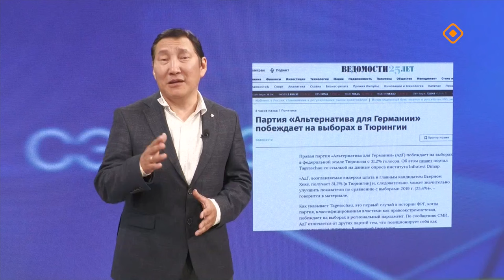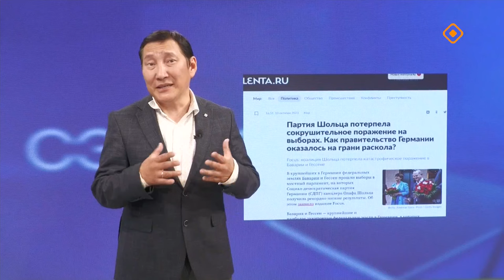«Сэмсэ тыл»: Федеративнай Германияҕа ааспыт быыбар туһунан (02.09.24)